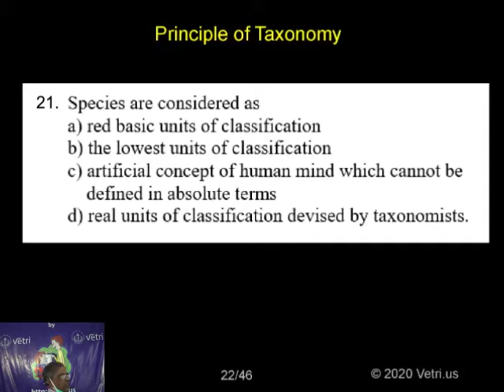Botany 2020 Test 9 Question 1 21